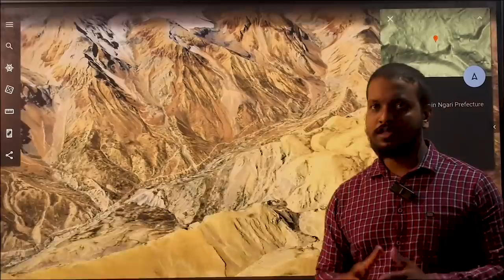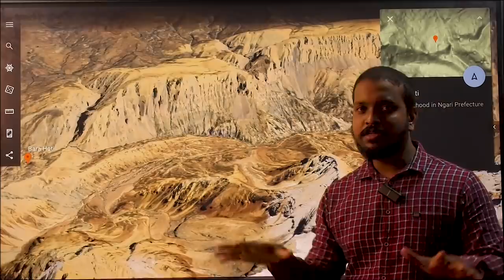भारत क्यों Rafale Jet को Kashmir नहीं भेजा ? China Crossed Uttarakhand Barahoti Border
1.Missing In Action: Rafale Fighter Jets ‘Conspicuously Absent’ From Kashmir Airshow.
Many aircraft of the IAF, including Su-30MKI, MiG-21 Bison, the newly inducted Chinook, performed various maneuvers over the Dal Lake, with IAF’s Surya Kiran Aerobatics Team putting up a grand display in the Srinagar skies.
भारत क्यों Rafale Jet को Kashmir नहीं भेजा ?
2. Chinese PLA in Uttarakhand's Barahoti, returns after damaging the bridge